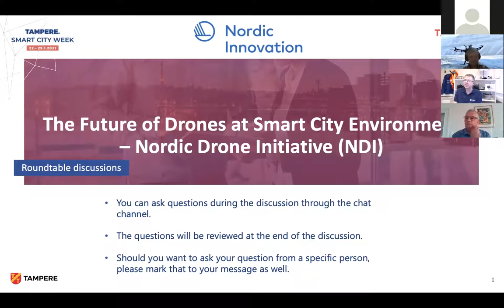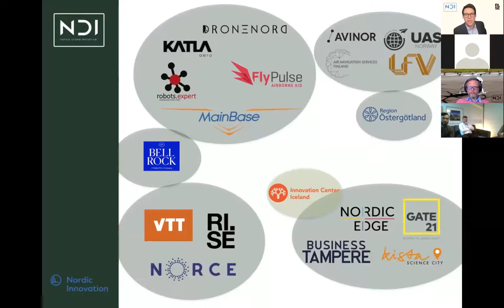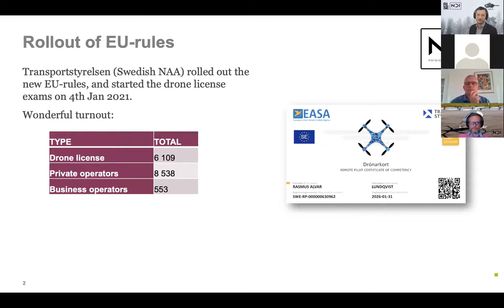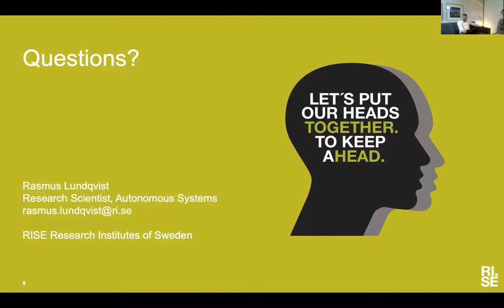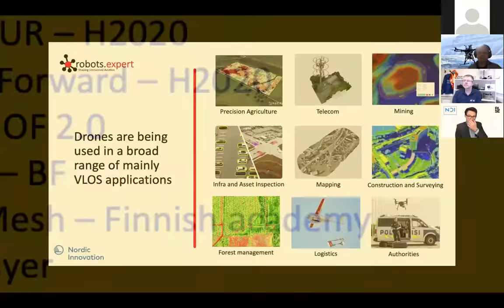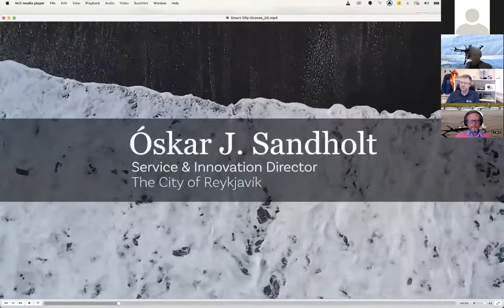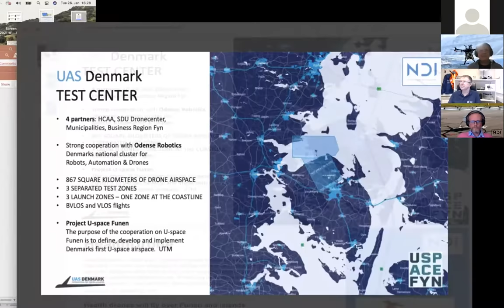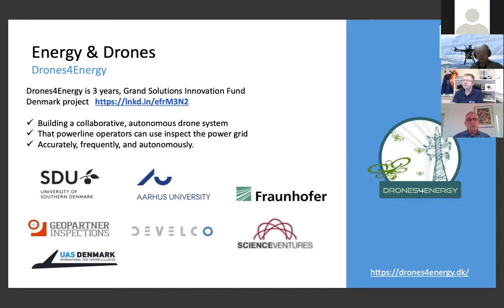The Future of Drones at Smart City Environment – Nordic Drone Initiative (NDI)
Roundtable discussion, part of TSCW 2021